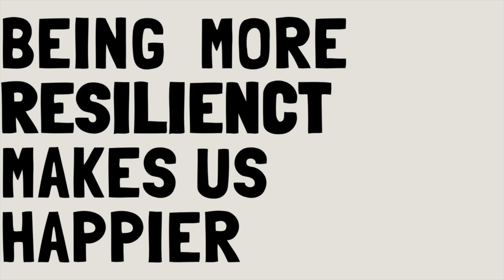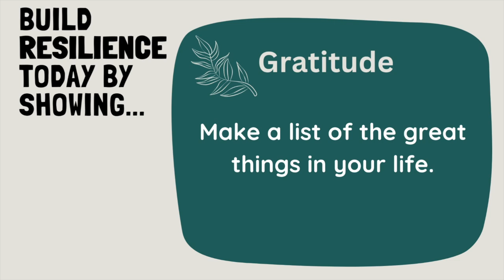MBITV - Wednesday 3 July, 2024